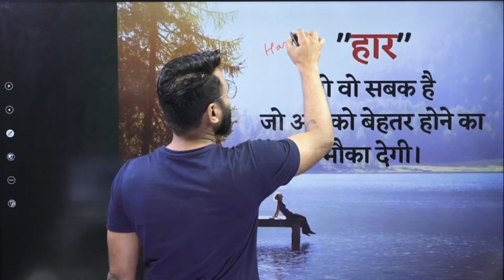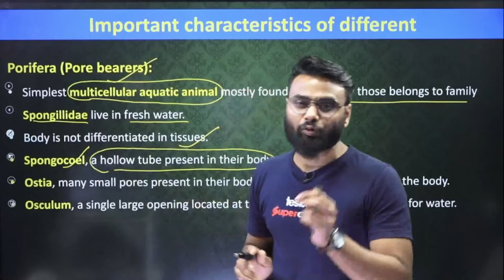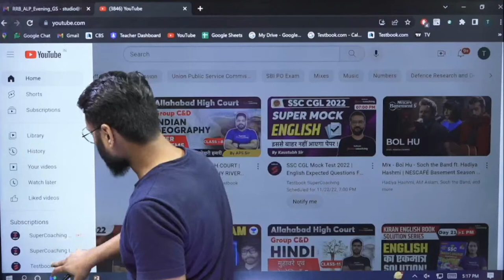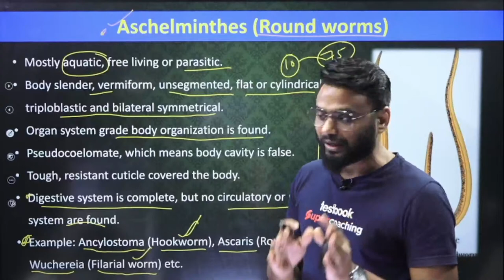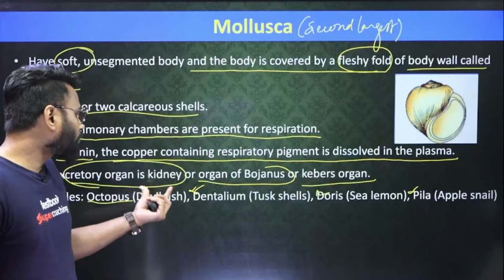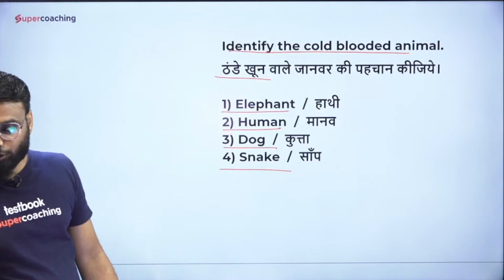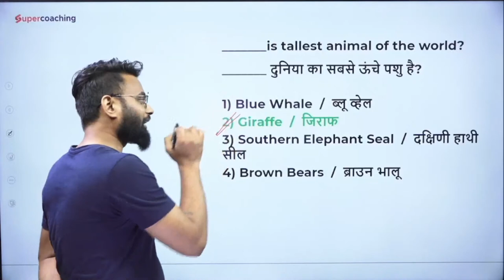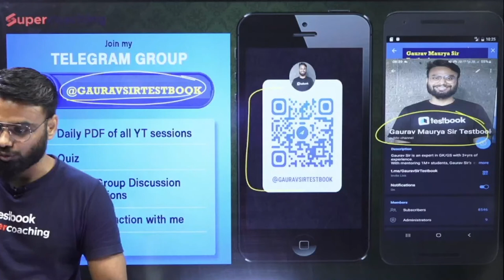RRB ALP 2022 | Science | Animals | Day 16 | Railway ALP Science Classes 2022 | By Gaurav Sir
Science for RRB ALP 2022 | RRB ALP Science Classes | RRB ALP Science | Science Classes for RRB ALP | Railway ALP 2022 Classes | RRB ALP 2022 Classes |
Get ready for India's biggest RRB JE Scholarship🔥

Get 100% OFF on AE JE SuperCoaching Subscription 💸 & guaranteed scholarships to EVERYONE!🌟

DATE: 22nd November 2022, 6PM-9PM

1. 30+ Courses by Super Teachers
2. 2500+ live classes by Experts
3. Dedicated doubt clearing sessions.
4. Take the advantage of real-time interaction with India’s best teachers
5. 500+ study notes for all subjects
6. 1000+ Full Mock Tests